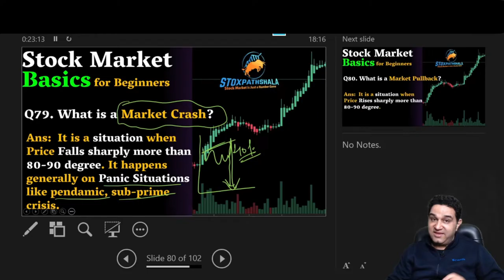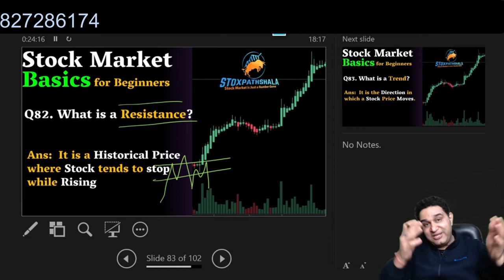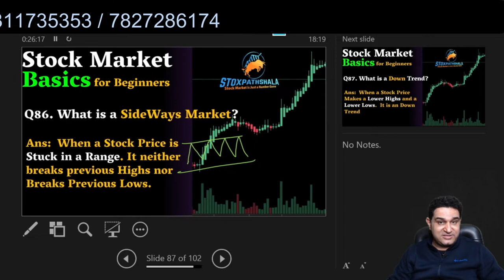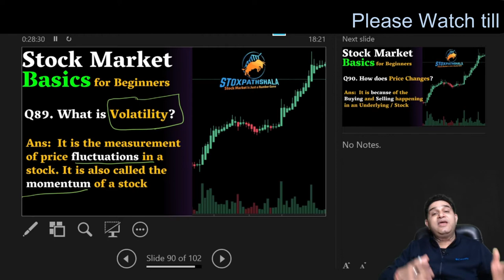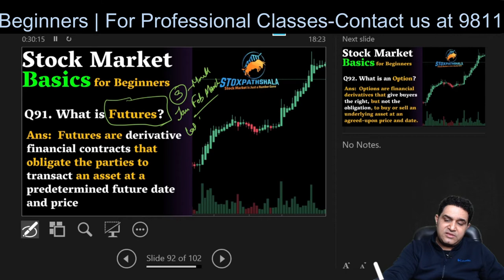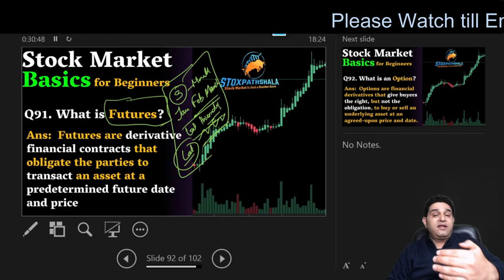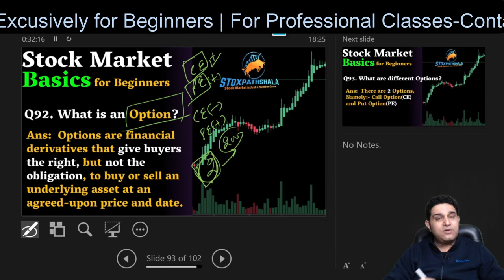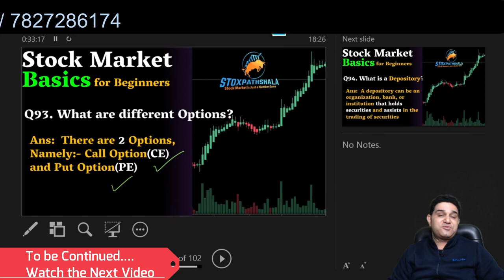Lecture 9 -Basics of Stock Market for Beginners | शेयर बाजार का सम्पूर्ण ज्ञान | By Vipul Kaushikk